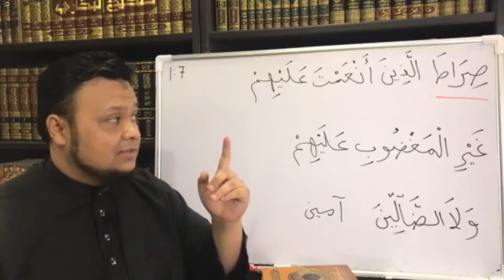A30KT | Ustaz Faiz - Jalan yang Lurus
Untuk mendapatkan video penuh, sila ke portal rasmi Akademi Sinergi Ikhlas